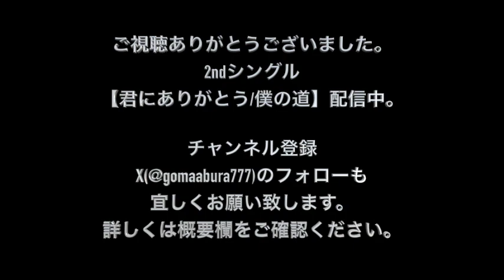【哀愁トワイライト】 水樹奈々 歌詞付き アカペラカバー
水樹奈々さんの【哀愁トワイライト】のアカペラカバーです。

2ndシングル【君にありがとう/僕の道】各種配信サイトにて配信中
【YouTube Music】

【SNS】
Twitter こまいけんと　@gomaabura777